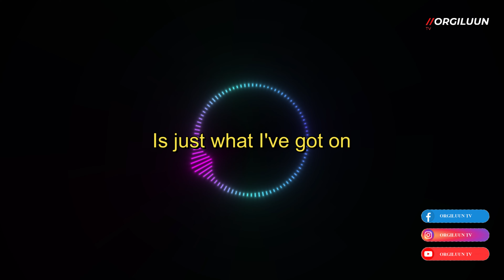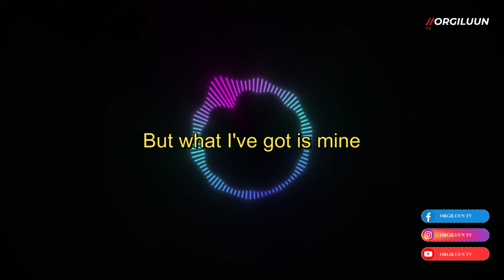Enkh-Erdene - Amarillo by Morning (George Strait) Music Lyrics Video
Complete Lyrics:

Amarillo by mornin'
Up from San Antone
Everything that I got
Is just what I've got on
When that Sun is high
In that Texas sky
I'll be buckin' at the county fair
Amarillo by mornin'
Amarillo I'll be there
They took my saddle in Houston
Broke my leg in Santa Fe
Lost my wife and a girlfriend
Somewhere along the way
But I'll be lookin' for eight
When they pull that gate
And I hope that
Judge ain't blind
Amarillo by mornin'
Amarillo's on my mind
Amarillo by mornin'
I ain't got a dime
But what I've got is mine
I ain't rich
But Lord, I'm free
Amarillo by mornin'
Amarillo's where I'll be
Amarillo by mornin'